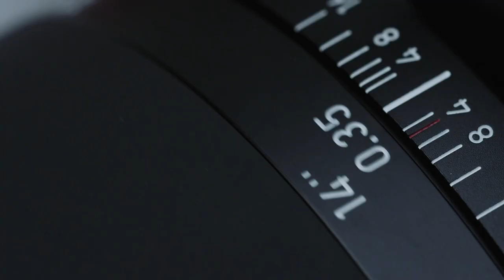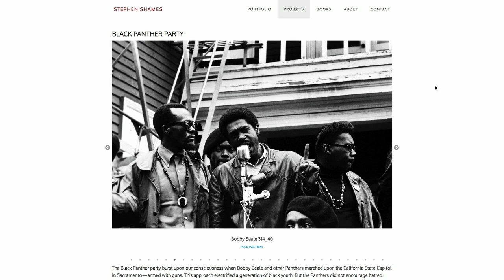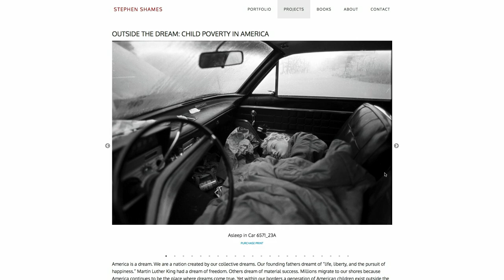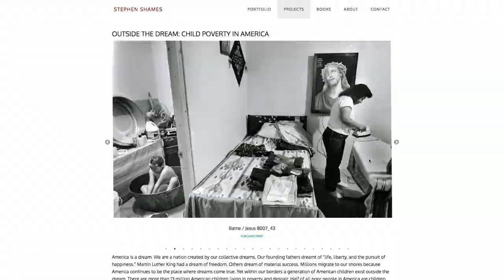Documentary and Journalism Photography with Stephen Shames | ZEISS Full Exposure ep.1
Welcome to the first ever ZEISS Full Exposure Podcast! Join our host Jim Kamp as he interviews distinguished artists and professionals in the fields of photography and cinematography. Each week ZEISS will bring you an in depth look at the people behind the lens and have them tell their story directly to you!